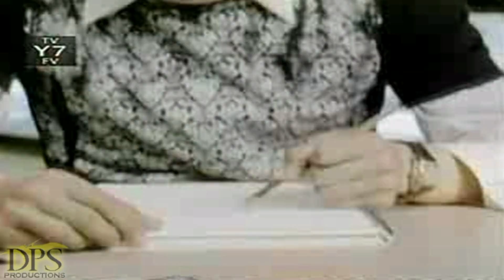Collab Parts - Vid 5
Here is a list of the parts in order of appearance.

All I Want For Christmas Collab - Pt 7 [Klaine]
Kiss Me At Midnight Collab - Pt 2 [Cory/Topanga]
Kiss Me At Midnight Collab - Pt 8 [Hodgins/Angela]
Skyfall Collab - Pt 5 [Kira]
Skyfall Collab - Pt 11 [Conner]
Skyfall Collab - Pt 14 [Ethan]
Skyfall Collab - Pt 18 [Dr K]
Skyfall Collab - Pt 25 [Carter]
Hear You Me Collab - Pt 11 [Destiel]
Hear You Me Collab - Pt 7 [Caskett]
Safe And Sound - Part 8 [Trent/Kira]
What Makes You Beautiful - Part 3 [Multi PR Couples]